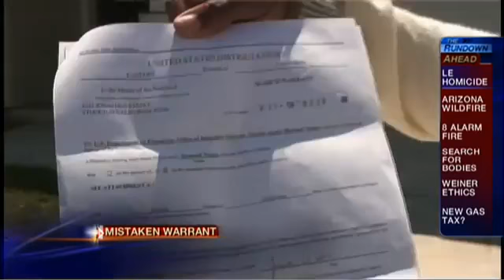Dept. Of Education Uses SWAT Team To Break Down Stockton Man's Door & Collect On Defaulted Loan!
SWAT Team To Break Down Stockton Man's Door & Collect On Defaulted Loan!